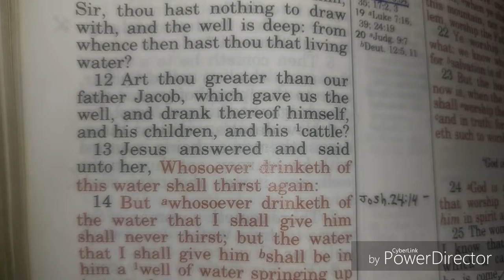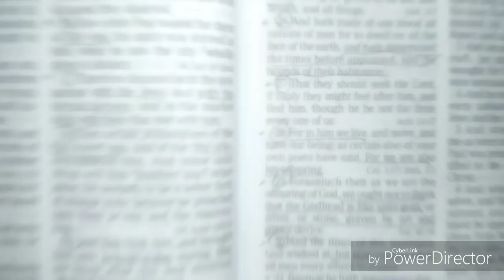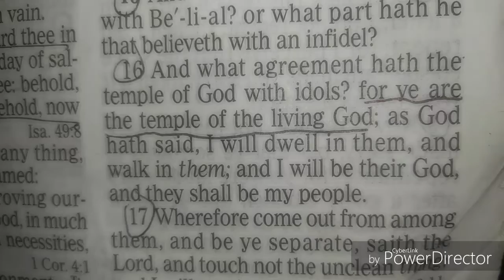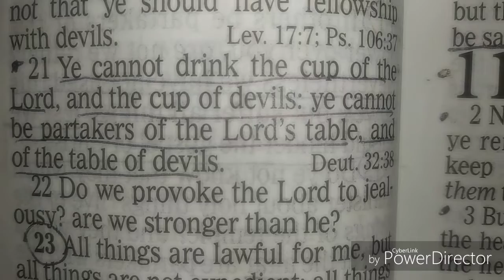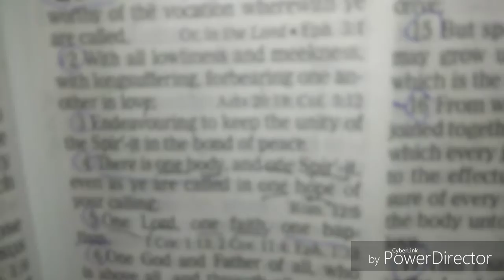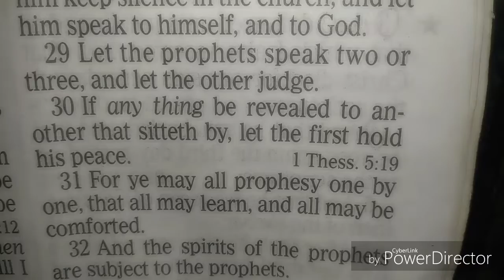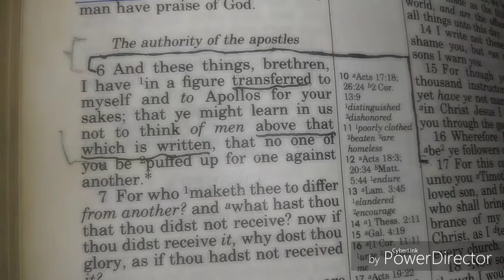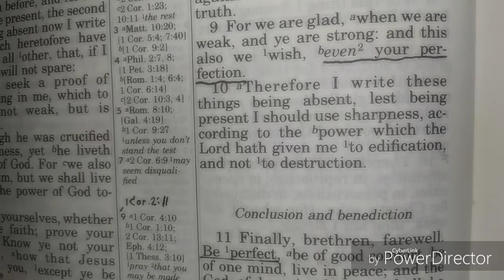Which Table Are You Apart Of?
How do you view the bible when you read the New and Old Testament? The following shows some questions to ask when reading the scriptures.

1)Who is speaking?

2) Who is spoken to?

3) What is the subject?
A. Is it a direct command
B.An approved example
C. Something inferred necessary

Note:How does the subject or context tell us Who, What, When, Where, Why, How.

4) Is it for us today

A.How can you prove it is for us today? Remember show how it did not violate any New Testament commands, testimonies, ordinances and judgments.

1)Command
2)Example
3)Inference
4)Advice
5)History
6)Facts
7)Prophecy